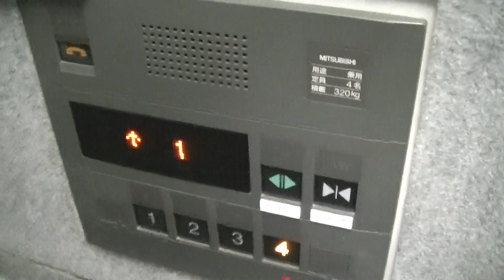【小型】西区某市営住宅のエレベーター・その8（10棟）（三菱製）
－－説明－－－－－－－－－－－－－－－－－－－－
西区のとある市営住宅のエレベーターです。
4人乗りの住宅仕様で、メルワイドが設置されています。
－－諸元－－－－－－－－－－－－－－－－－－－－
メーカー：三菱
機種：MELWIDE(メルワイド)
用法：乗用
定員：4名
積載：320kg
駆動方式：MRL
扉：2S
設置数：1
停止階：1,2,3,4
アナウンス：○
到着チャイム：△
防犯カメラ：×

－－住所－－
福岡県福岡市西区

Mitsubishi Traction Elevator at Nishi Ward,Fukuoka City,Fukuoka Pref.